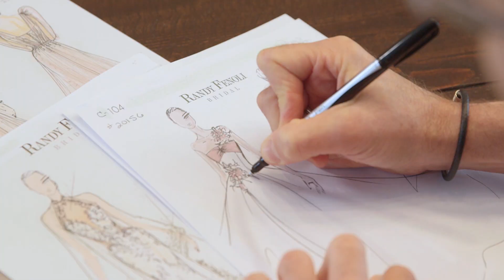Noivas encontram vestidos para casamentos temáticos | O Vestido Ideal | Discovery H&H Brasil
Os pedidos de um vestido preto para uma médium e de outro de estilo medieval realizados por estas noivas não serão muito bem recebidos pelos parentes e amigas delas.